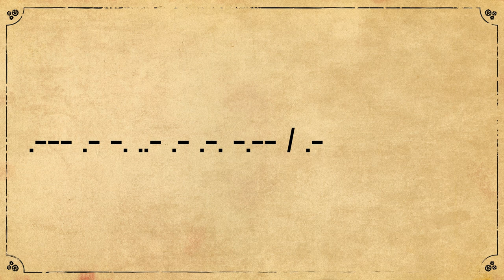Incoming message!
Folks, we got an incoming message. Probably a bunch o' mumbo-jumbo, but who knows?